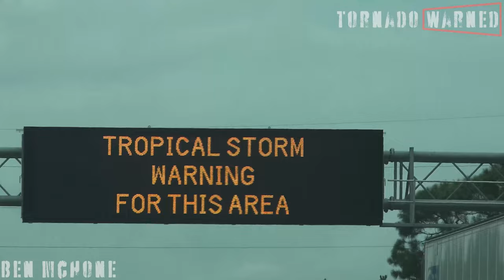Louisiana In The Crosshairs Again - Major Hurricane Ida in Lockport, LA - A Documentary [4K]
This is my full documentary of Category 4 Hurricane Ida from beginning of our chase, to when it moved over Lockport, LA, extremely high winds howled as it ripped through the town. Roofs and sheet metal became airborne missiles, striking vehicles and surrounding structures. Building insulation rained from the sky and the sound of metal filled the afternoon air. Power poles snapped in half and sent the power lines flying through the air. Debris littered the roadways. Sustained winds were over 120mph. Finally, to our escape.

Lockport, Louisiana sustained significant damage from wind and storm surge as it was impacted from both sides of the eyewall of Hurricane Ida. Extreme wind warnings were issued as the northern eye wall moved in. Storm surge began to inundate the area during the southern eye wall.